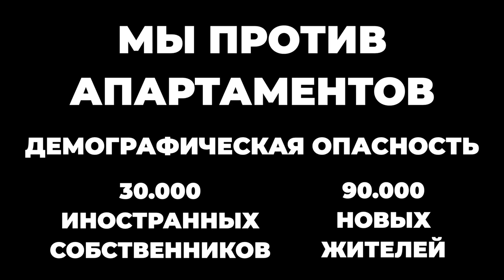Протест в Абхазии против продаж квартир русским